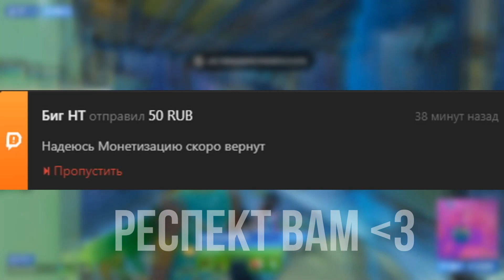ЭТОТ ЛЕЙТ ОСТАНЕТСЯ В ИСТОРИИ НАВСЕГДА🤩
🆓Указывай лучший CODE АВТОРА в магазине FORTNITE - FNCC 👈
❗️ВСЁ ЧТО НАПИСАНО В НАЗВАНИИ/ПРЕВЬЮ ЯВЛЯЕТСЯ ШУТКОЙ❗️